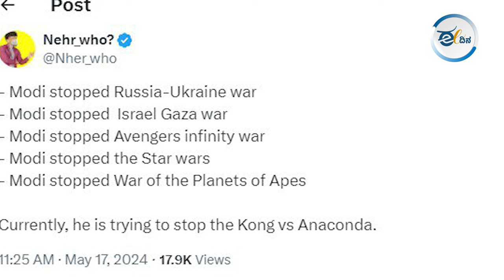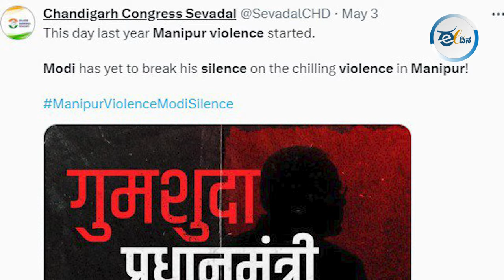ಗಾಜಾ ಮೇಲಿನ ಬಾಂಬ್ ದಾಳಿ ತಡೆದಿದ್ದೆ ಎಂದ ಮೋದಿ: ಪಪ್ಪಾ ಯುದ್ಧ ನಿಲ್ಸಿದ್ರು ಎಂದ ಟ್ರೋಲಿಗರು!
ಪ್ರಪೊಗಾಂಡಾ ವಿಡಿಯೋ, ಪೋಸ್ಟರ್‌ಗಳ ಮೂಲಕ ಮೋದಿ ಸರ್ಕಾರ ಇಷ್ಟು ದಿನ ಜನರ ಬ್ರೈನ್‌ ವಾಷ್‌ ಮಾಡ್ತಿತ್ತು. ಆದ್ರೀಗ ಮೋದಿಯವ್ರೇ ಫೀಲ್ಡಿಗೆ ಇಳ್ದಿದ್ದು, ತಮ್ಮ ಪರ ಕೆಲ್ಸ ಮಾಡ್ತಿರೋರ ಆಕ್ಟಿಂಗ್‌ ಸಾಕಾಗಲ್ಲ, ನಾನು ಮಾತಾಡ್ಬೇಕು ಅಂತ ಅನ್ಕೊಂಡಿದಾರೆ ಅನ್ಸತ್ತೆ. ಯಾಕಂದ್ರೆ ಇತ್ತೀಚೆಗೆ ಅವ್ರ ಭಾಷಣ, ಇಂಟರ್ವ್ಯೂ ನೋಡಿದ್ರೆ, ನಿಮ್ಗೆ ಹಿಂಗೆ ಅನ್ಸೊದ್ರಲ್ಲಿ ಏನು ಅನುಮಾನ ಇರೋಲ್ಲ. ಗಂಟೆಗೊಂದು, ದಿನಕ್ಕೊಂದು ಹೊಸ ಹೊಸ ಸುಳ್ಳು ಹೇಳ್ತಿರೋ ಮೋದಿಯವ್ರು ಒಂದಕ್ಕೊಂದು ಅಸಂಬದ್ಧ ಹೇಳಿಕೆ ನೀಡ್ತಾ ಟ್ರೋಲ್‌ಗೊಳಗಾಗ್ತಿದಾರೆ.